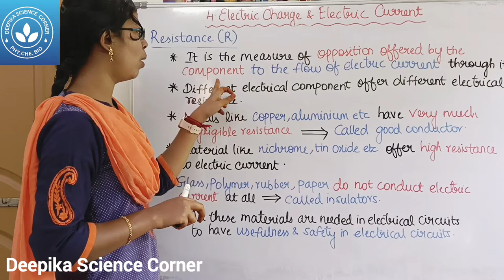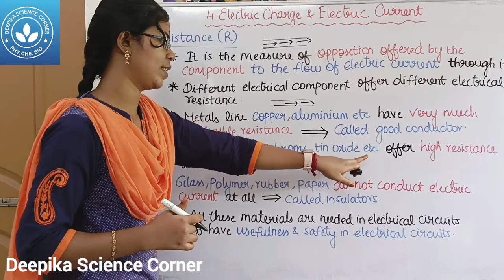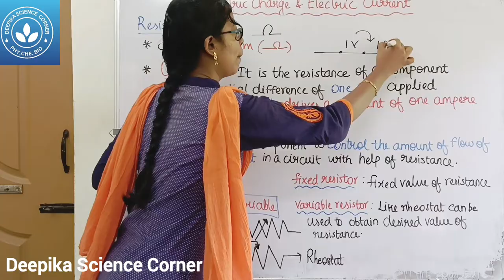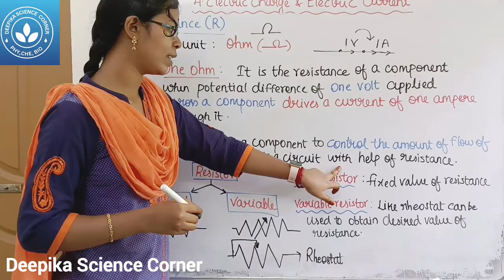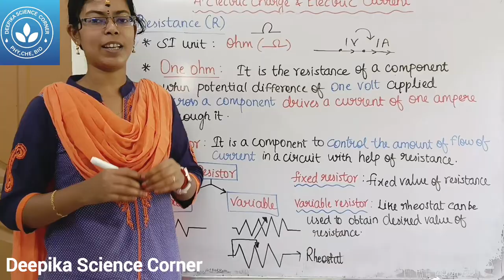Resistance| Class 9 Science Term 2 Unit 4 Electric Charge and electric current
CHAPTERS:
0:00 Resistance
2:20 One ohm
3:06 Resistor and its Types